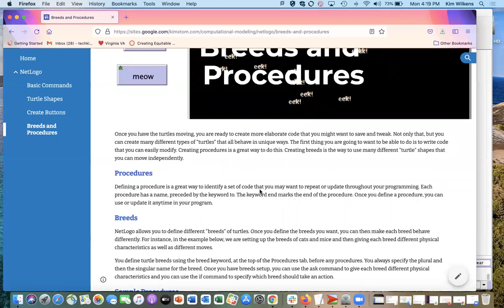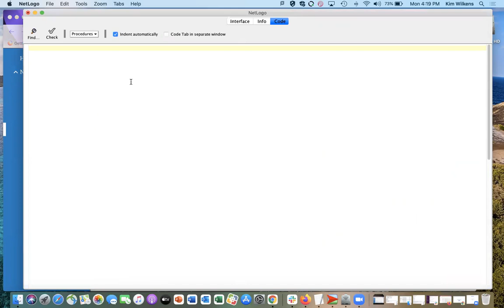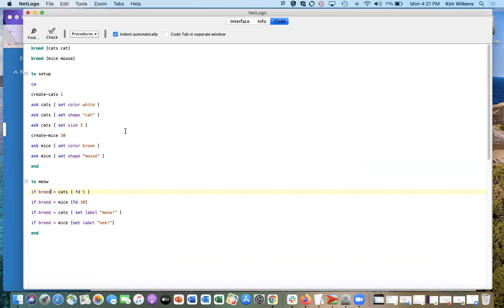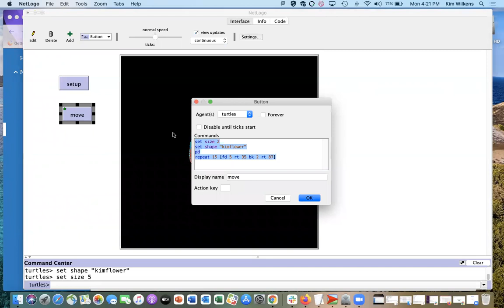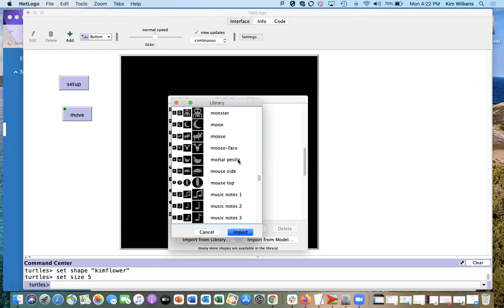Procedures and Breeds in NetLogo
4 of 4 beginner tutorials for NetLogo. More @